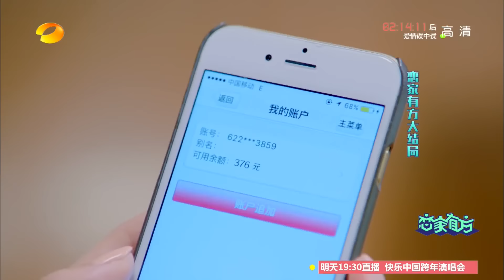《恋家有方》20151230期: 大结局有情人终成眷属 We Love Home: Jack Shall Have Jill and All Shall Be Well【湖南卫视官方版1080p】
本期精彩 - 《恋家有方》将迎来大结局，感谢大家一直以来的支持与陪伴。爱有良方，真情长在！

简介: 10月12日起，每周日至周四晚19:30，中国首档情感实验情景剧《恋家有方》，就在湖南卫视！再幸福的家也会有“一地鸡毛”的烦恼。看别人生活，为自己支招。

更新时间: 每周日、周一、周二、三、四集联播，尽请期待。